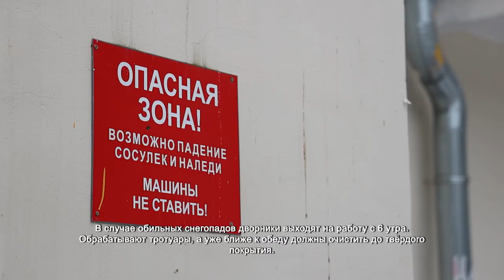Глава Химок лично проверил работу управляющих компаний. 6.12.2021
За последние 3 дня в систему «Добродел» поступило около 80 жалоб от жителей на работу управляющих компаний. Все они касались недобросовестной уборки дворов после снегопадов. Глава Химок совершил объезд территории городского округа и оценил работу коммунальщиков.